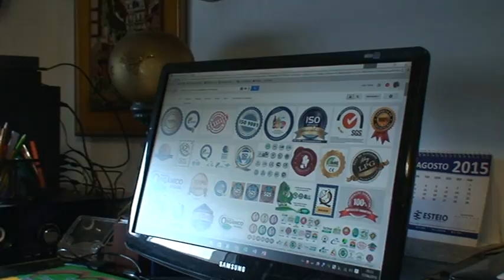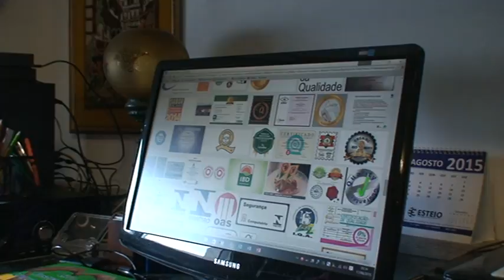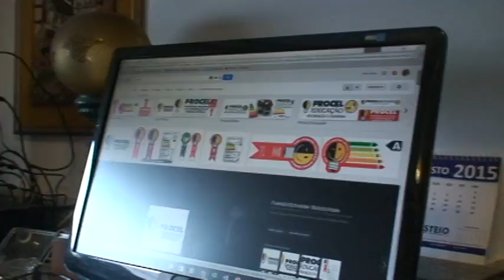Selos de certificação M2U04921